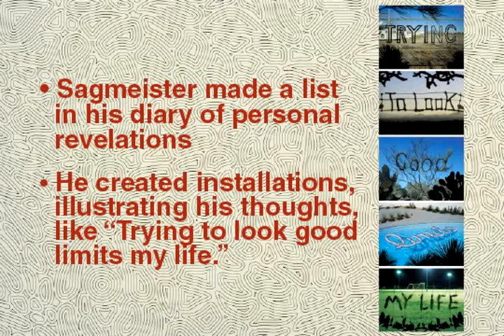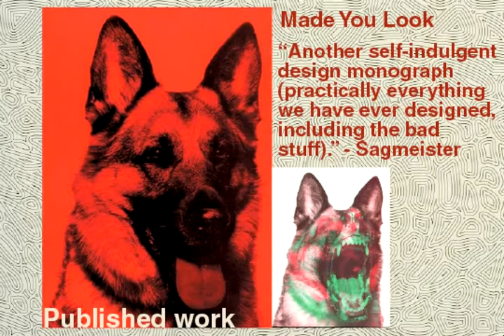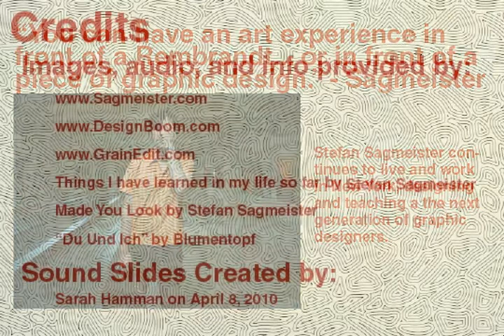Stefan Sagmeister, Designer